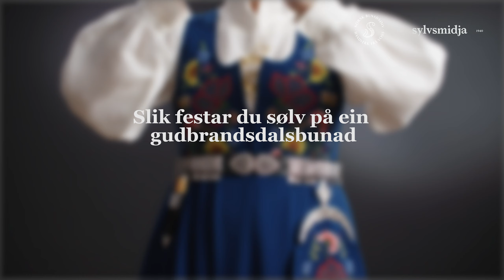Korleis feste bunadsølv på gudbrandsdalsbunad til dame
Her får du vite kva bunadsølv du treng til gudbrandsdalsbunad til dame og korleis du festar desse på.

Sylvsmidja - Bunadsølv med livstidsgaranti